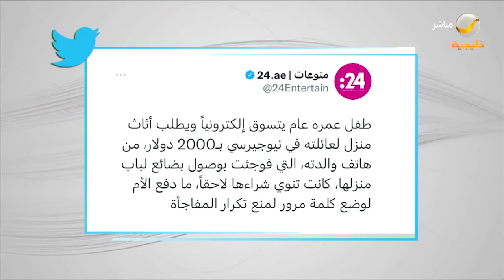طفل عمره عام يتسوق إلكترونيا ويطلب أثاث منزل لعائلته بـ 2000 دولار